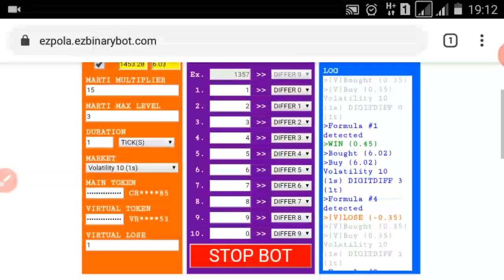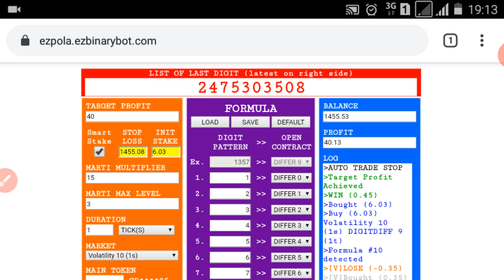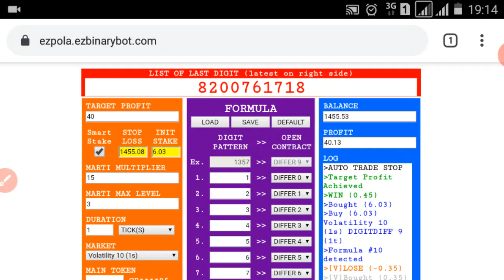100% Profit in 8 Days | 44% Done | start 18 june '20 | binary.com, deriv.com, bot, trick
*** 100% PROFIT IN 8 DAYS ***

1. MM for DIGIT DIFFER.
2. MM for RISE/FALL or DIGIT EVEN/ODD.

Contract : Digit Differ
Virtual Loss : 1 (2 or 3 or more will be safer)
Marti Multiplier : 15
Marti Max Level : 3

!!! ATTENTION & WARNING !!!

Contract : Rise/Fall or Digit Even/Odd
Virtual Loss : 3 (4 or 5 or more will be safer)
Marti Multiplier : 2.5
Marti Max Level : 7

Stake = Balance / 406.24

In case balance $142.19 :
Stake = $142.19 / 406.24 = $0.35

!!! ATTENTION & WARNING !!!

I will always change market regularly every 0.5% profit. In my case every $5 profit. It means my TARGET PROFIT on every session is $5.

GOOD LUCK.